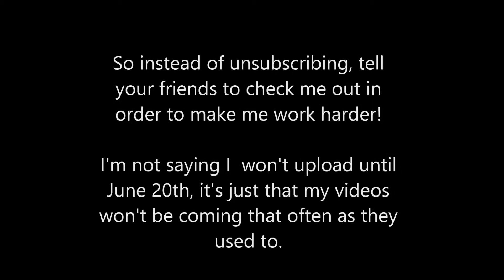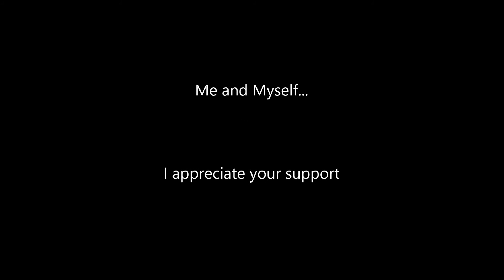ME and MYSELF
Haha... are you surprised? Just as I said, I'm a bit busy right now so I hope you understand my position.
Song: The Hit House - Basalt (Iron Man 3 - Theatrical Trailer Music 2) [NO COPYRIGHT FRAGMENT INTENDED]